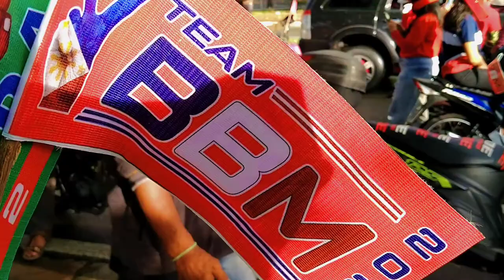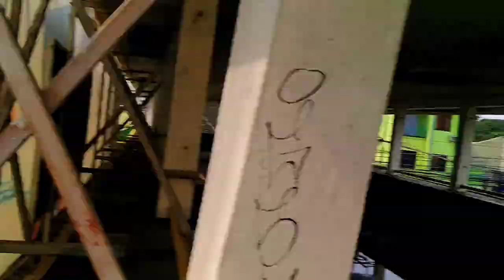BBM CARAVAN NOVEMBER 21 2021 (BBM / SARA PARA SA PILIPINAS) BBMFORPRESIDENT PARAÑAQUE CARAVAN